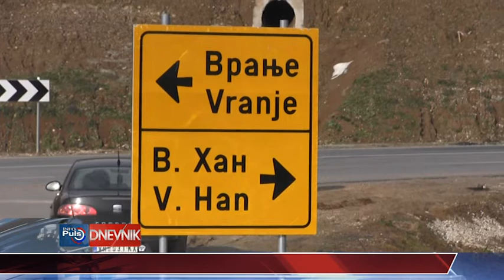DNEVNIK 16 08 2017